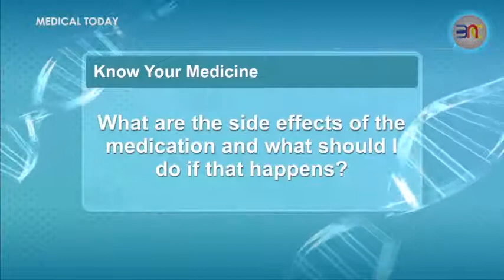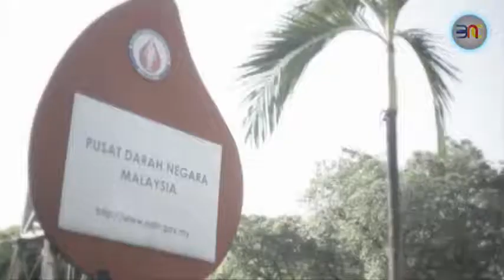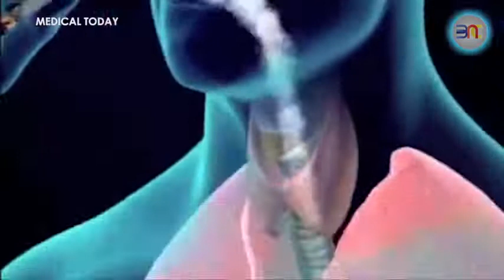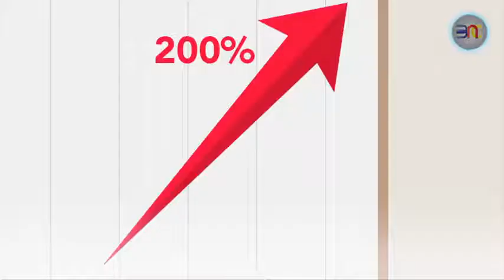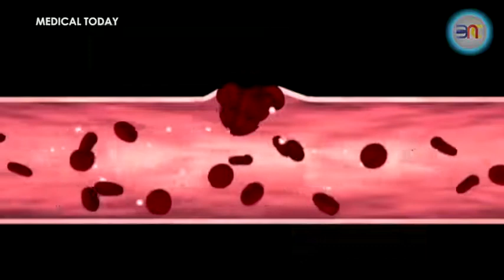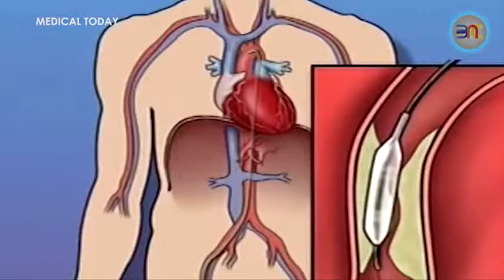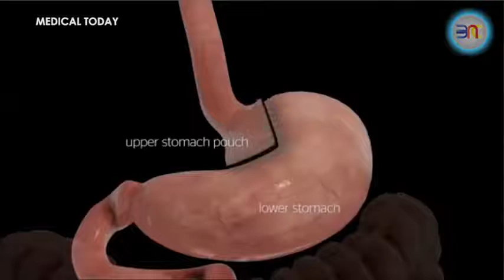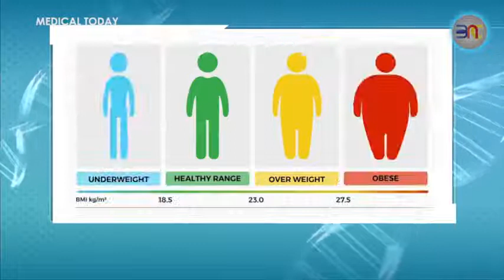MEDICAL TODAY SHOW - S1 Ep8 Know Your Medicine | Heart Diseases | Bariatric Surgery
Know Your Medicine by Zulhazri Razali, Director / Pharmacist of Comm.
Div., Pharmaniaga
Heart Diseases in Today’s Modern World by Dr Chong Yoon Sin, Cons. Cardiologist, RSDH
Lifestyle Disease with Bariatric Surgery by Dr Pok Eng Hong, Cons. Gen. Surgeon, RSDH